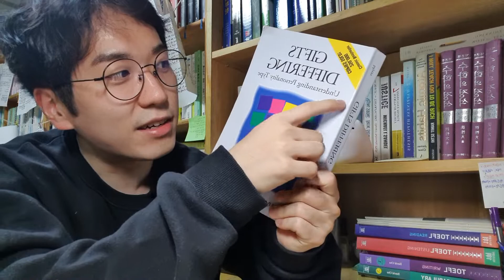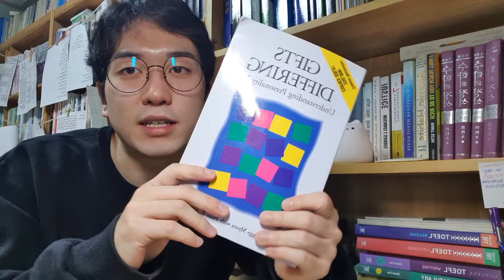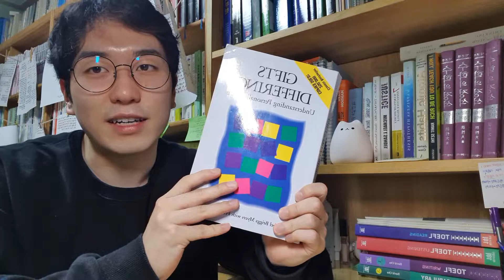자신을 아는 방법 (CC 한영자막)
I hope this small advice change your life